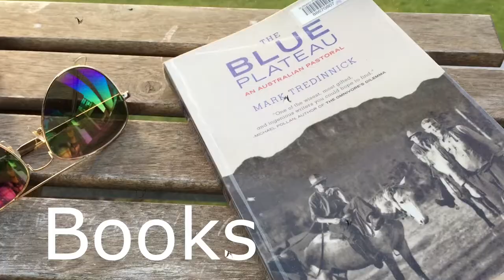1970's Lit Reading Project Update | 2020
Books mentioned:
Surfacing by Margaret Atwood
Bear by Marian Engel
Who Do You Think You Are by Alice Munro
Heat and Dust by Ruth Prawer Jhabvala
Play It As It Lays by Joan Didion
In a Free State by V. S Naipaul
The Conservationist by Nadine Gordimer
The Temptations of Big Bear by Rudy Wiebe
The Bluest Eye by Toni Morrison
Rubyfruit Jungle by Rita Mae Brown
Oreo by Fran Ross
Half-Blood by Maria Campbell
The Women's Room by Marylin French